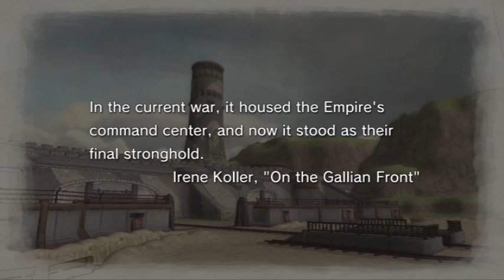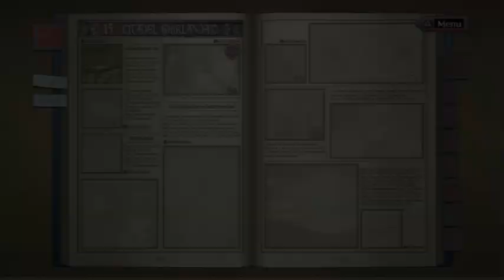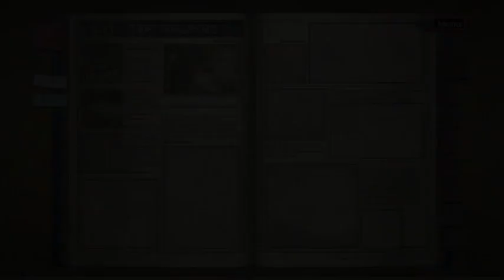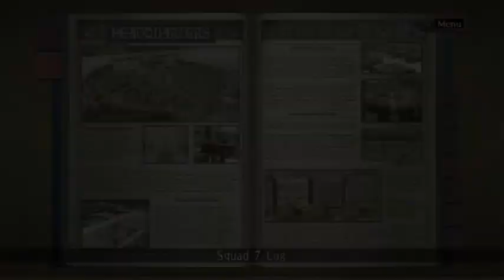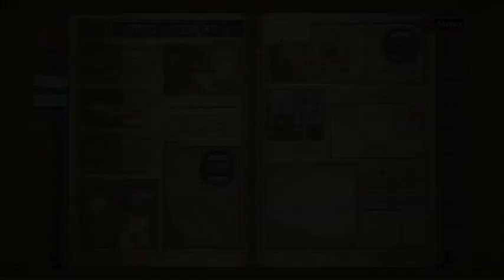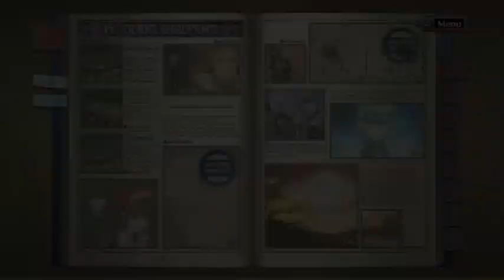VALKYRIA CHRONICLES REMASTERED PART 14 LAST STAND FOR SELVARIA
This is the fourteenth part of my video game playthrough of VALKYRIA CHRONICLES REMASTERED